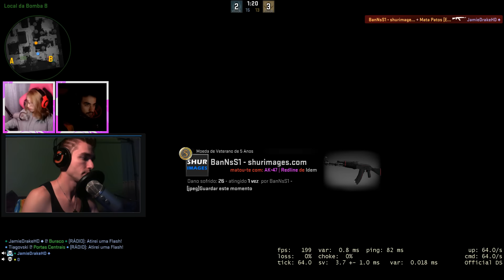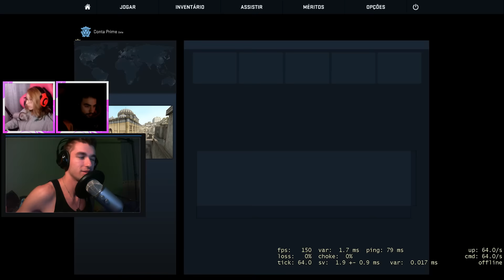PUTA DE AZAR - CS:GO COMPETITIVO #7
Yo mekie bruwwwws!
Não pude falar muito alto senão podia levar uma chapada do meu pai tabem?
Será que chegamos aos 6 likes para mais comps ? ^_^